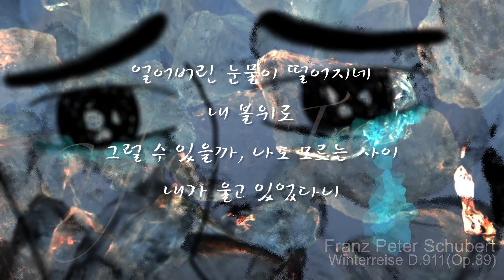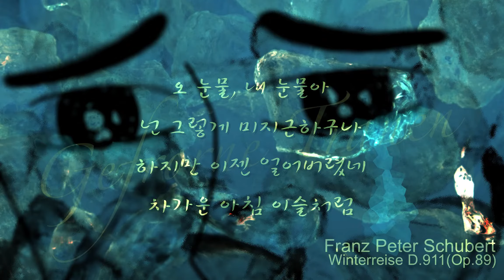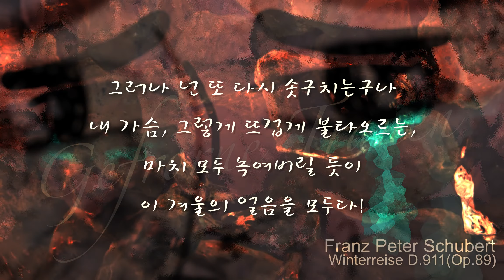Gefrorne Tranen(얼어버린 눈물)/Winterreise No.3/Ocarina Cover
오카리나(AC) 연주

슈베르트의 겨울 나그네 24곡 중 세 번째 곡인
'얼어버린 눈물' 이라는 곡입니다~
겨울 나그네~
실연을 당한 그 청년은 자기도 모르게 눈물을 흘리고 있습니다~
청년의 슬픈 마음을 노래하고 있습니다~
그 청년의 눈물처럼 오늘 비가 내리고 있네요~

이 번 곡은 2번 곡이 너무 까다롭고 어려워서 그런가
조금은 수월하게 느켜지네요~
하지만 또 기다리는 다음 곡들이~^^;
남은 여정 응원 계속 해 주실거죠?~^^♡